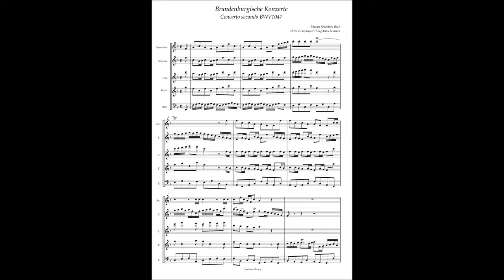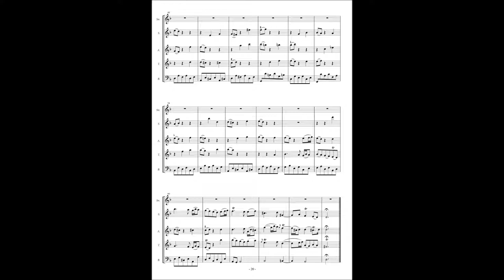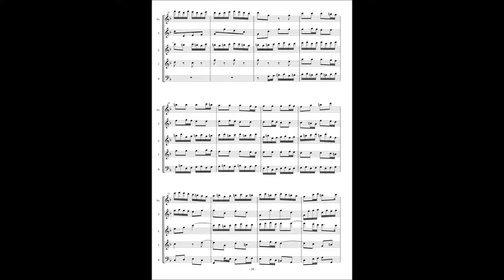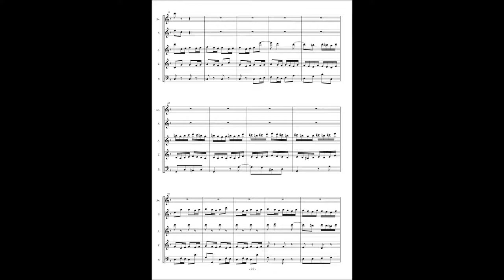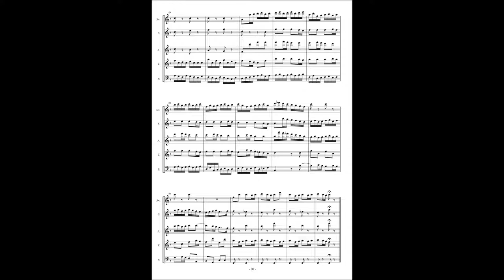J.S.Bach, Brandenburg concert No 2 BWV1047